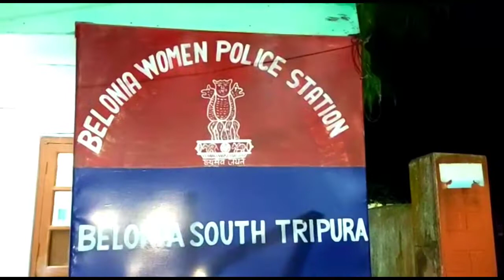ভাগ্নির প্রতিবন্ধী নাবালিকা মেয়ের সঙ্গে দাদুর পাশবিক কর্ম!